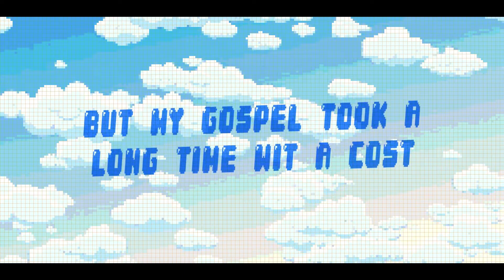GunnerB - GOSPEL ft A-F-R-O (prod by RealTalk productions)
GunnerB - GOSPEL ft A-F-R-O

Video by ChzBrgr
Produced/recorded/mixed by RealTalk Productions !

This video is the first upload of Nice Enough Ent's MIDWEST SPOTLIGHT SERIES!